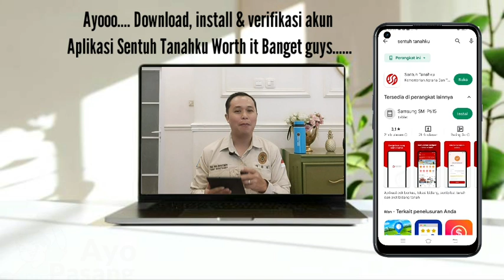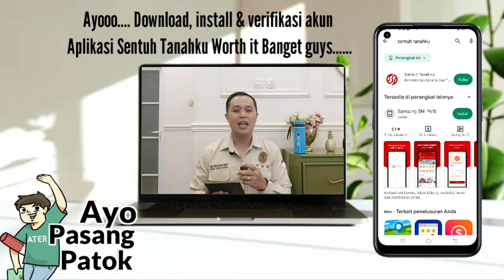Cara Mudah Cek Sertipikat Perumahan Dengan Aplikasi Sentuh Tanahku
Video ini menjelaskan tentang tanya jawab seputar pertanahan bagaimana cara mengecek tanah perumahan sertipikat hak guna bangunan sudah dipecah atau belum dan sudah di balik nama atau belum secara mudah dan cepat menggunakan aplikasi sentuh tanahku